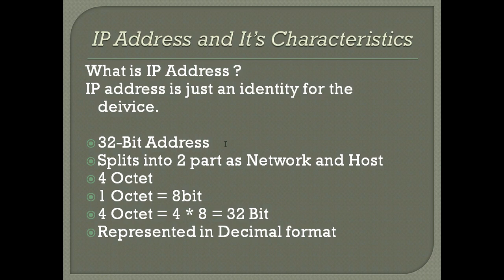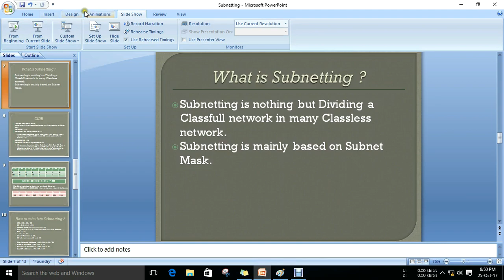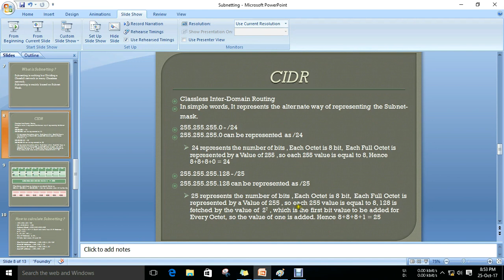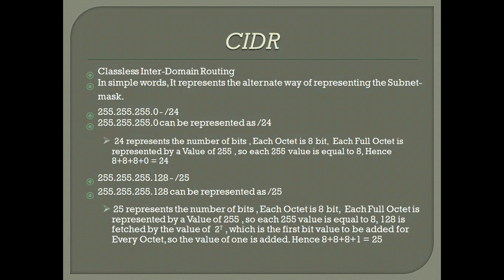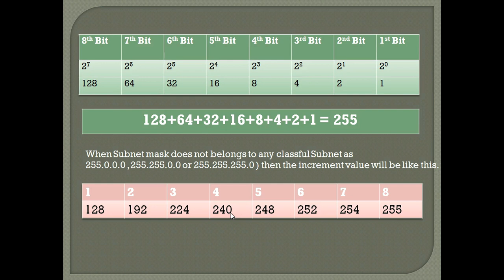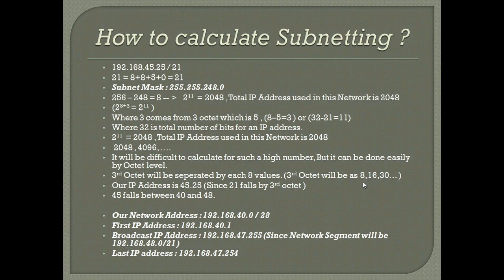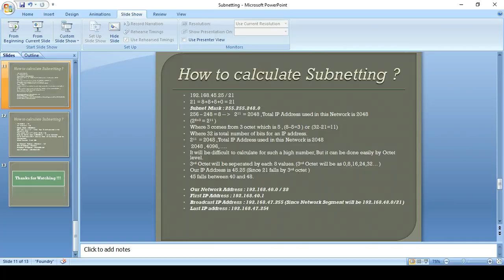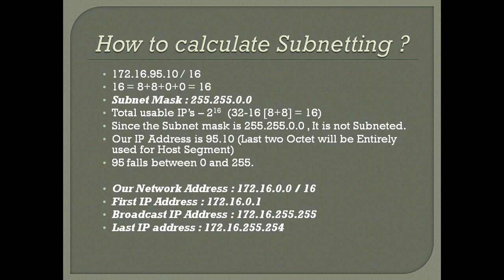What is IP Address and How to do Subnetting || [Tamil]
In this Video, I am showing you about IP Address and Subnetting in Tamil